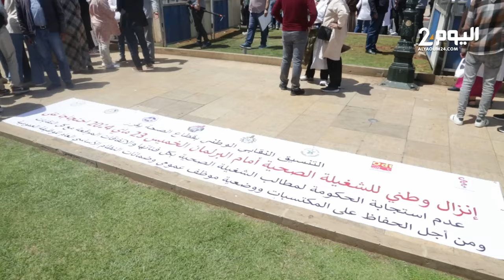احتجاج العاملين في قطاع الصحة أمام البرلمان ضد الحكومة